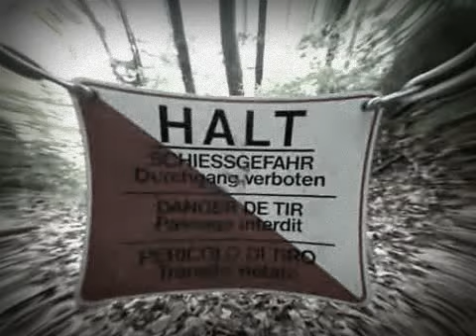Artist: Ironwork - Album: Regeneration - Track: 07. Bunker 11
Music from the Swiss-based band Ironwork